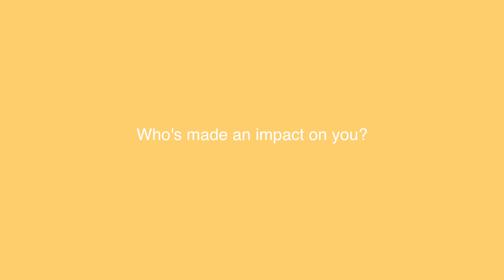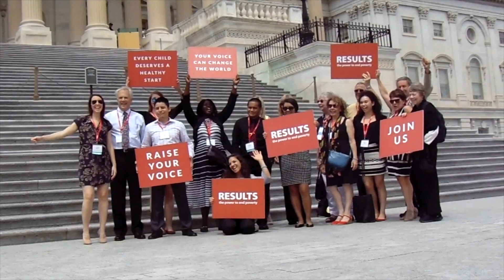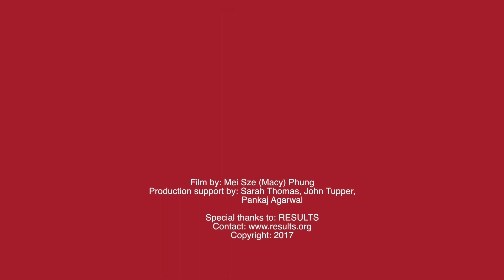Why I'm an Advocate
A film featuring Mei Sze (Macy) Phung’s story intertwined with involvement with RESULTS, interviews with various RESULTS key figures -- Scott Leckman, Joanne Carter, Cynthia Levin, Carly Pildis and Real Change Fellows, Alicia Stromberg, Ken Patterson, Zambia Real Change Fellows: Taonga Banda, Namooya Nanchengwa, Maxwell Mumba; Pankaj Agarwal, Mark Campbell -- and giving a first-person perspective into the annual RESULTS International Conference.

RESULTS is a movement of passionate, committed everyday people. Together they use their voices to influence political decisions that will bring an end to poverty.

RESULTS International Conference July 14-17, 2018 | Washington, DC
In this fraught political moment, you want to speak up about the issues you care about. But it’s not always easy to get through to Congress. Join us in Washington for the RESULTS International Conference, and learn how to help change policy that advances education, health, and economic opportunity for all.

Spend four days with a thriving community of advocates from every corner of the country and around the world who care about poverty. The conference is an opportunity to raise your voice to Congress about issues that matter.

For three days you will have the chance to grow your knowledge and develop crucial advocacy skills. On the final day, you will join other advocates from your region and meet with your Congressional offices on Capitol Hill. Together, we can use our voices to change the world.

Includes footage from USAID *

Film by: Mei Sze (Macy) Phung
Production support by: Sarah Thomas, John Tupper,
                                          Pankaj Agarwal

        Copyright: 2017